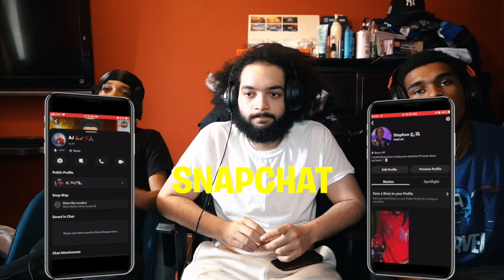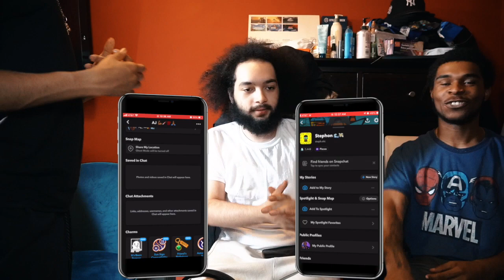THEY HAD DAVIS PANICKING WITH THAT PRANK 🤦🏽‍♂️😭 | REACTING TO AMP ROAD TRIP